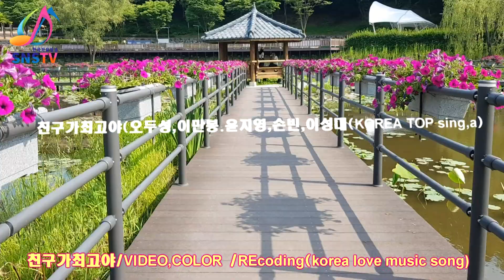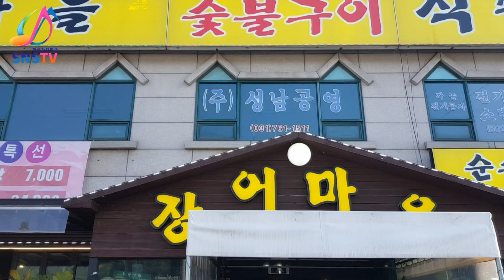친구가최고야(이성대작사,작곡,편곡)=-5명=((해양참치(손빈).할매순대국(오 두성),,장어나라)FILING food-한국가요방송.010-7165-5099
친구가최고야 (이성대작사,작곡,편곡)5명=((해양참치.할매순대국,장어나라)FILING food-
2021년korea TOP sing.a-특별 이벤트
악기음악-(작사.곡.편곡)
21세기는움직이는스마트폰시대 한국 가요 방송 은
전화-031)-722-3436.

한국가요방송한국 가요 방송 가요 대행진